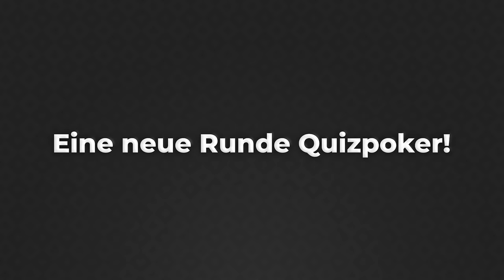Das AUGE, die HAND und der FUß! | GTA Challenge Teamfangen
Drei zusammen ergeben einen ganzen Menschen - reicht es gegen Jay?

Mehr Videos von GTA 5 Online gibt es in der Playlist auf YouTube:
Mehr Videos von GTA 5 Online gibt es früher auf PietSmiet.de

Dies ist ein Multiplayer Let's Play Gameplay von GTA 5 Online. Wir haben das Spiel auf dem PC gezockt.
GTA 5 wurde uns vom Publisher zur Verfügung gestellt.